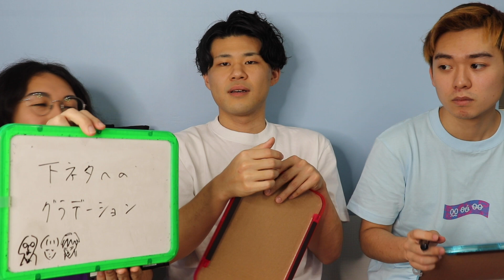ヤリモク男の手口を全部暴露してみたwww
しゅくろーに加え、ジョンとカイトの三人で構成された、しゅくろーのサブチャンネル「しゅくろーから夜更かし」です。
恋愛からアホな雑談まで、深夜にクスっとできる男三人のリアルな声をあなたに。

〒105-0013
記載例：「株式会社リプコン　ジョン宛」